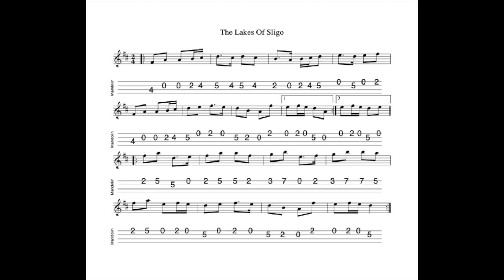The Lakes Of Sligo REVISITED - a polka in D Major tabbed for mandolin and played by Aidan Crossey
21 March 2024.  Sheet music and tab for this tune is available to download FREE OF CHARGE at the following